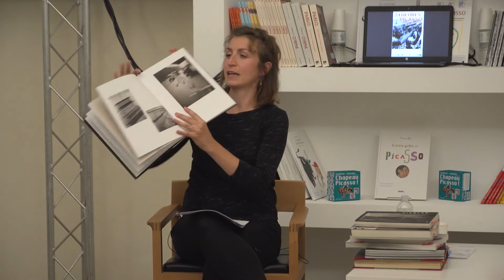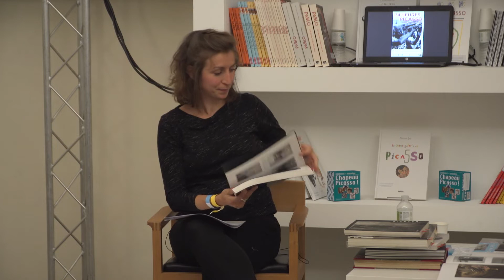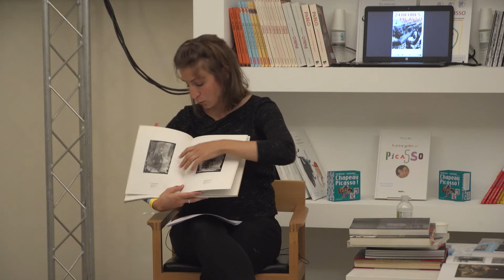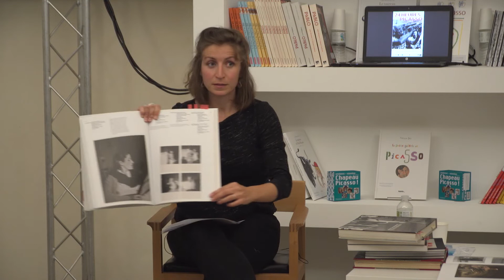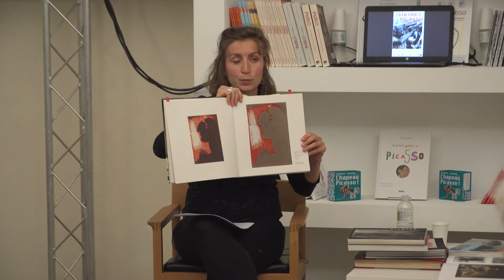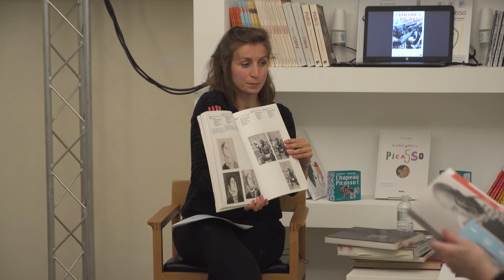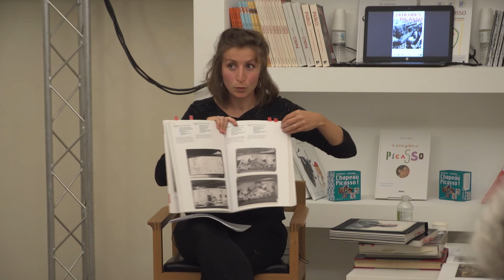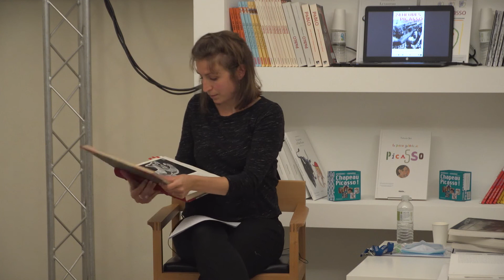24 heures Picasso - "Dora Maar Adora Fotografia" || Musée Picasso-Paris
Pablo Picasso/Dora Maar, une rencontre amoureuse et artistique.

Avec Laura Couvreur, chargée des fonds photographiques documentaires au Musée national Picasso-Paris.